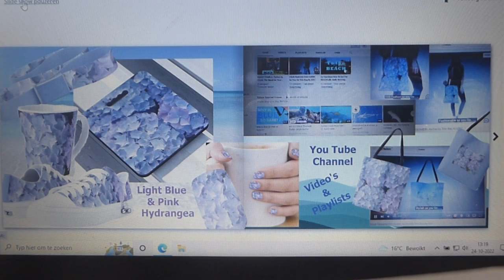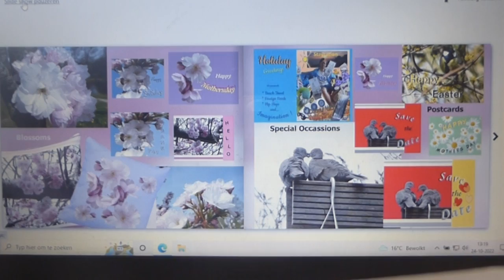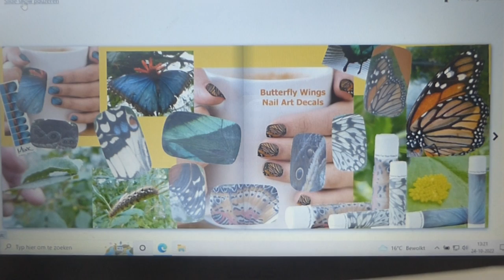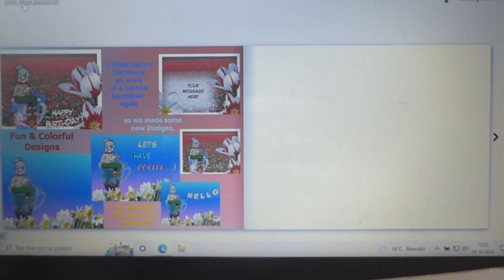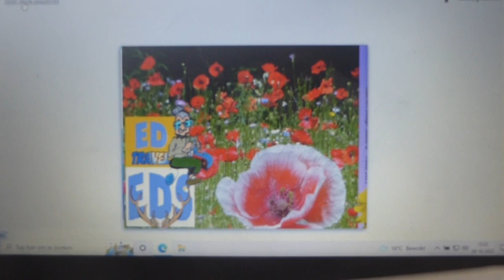Edelhert Design Studio YEARBOOK in ('AUTO-Play') BROWSER (Firstdraft Auto-Focus Edition)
In our Yearbooks we Share our Story about New Designs we create, and info about New Desvelopements, improvements we made etc. etc.

This Video is an Example of a YEARBOOK from 2021, and will give you an idea about
the Type of Designs we create, and the Yearly Developements, and Improvements
we work on. ,

These Yearbooks do exist as real Hardcover Books, and also in a Digital Version,
as an Online Yearbook, you can Browse yourself Online.
It's also Possible to let it - BROWSING -  Automatically!

Only our YEARBOOKS are no more Online at the moment,

So to still give you an idea about our YEARBOOKS,

from such an - Automatically Browsing - I Made the VIDEO here above !

Obviously you can also Directly Look at our Designs, and also at the Most Recent
Designs and look at what's Trending at the Moment at
our Latest Products SOLD, in our  *ONLINE Storefront(s)*:

Discover Our Designs - ON - Products and Get - *INSPIRATION* - for Great Products That Instantly Make You a Social Influencer  ! !

SHOW that You Are a Fashionista with Style !

Great Looking Special Designs, Highly Special Colorful Nature Inspired Designs, HAPPY NEW YEAR ! Start the Year Good bring some Color into your Home,

All the Flowers of all the Tomorrows are the Seeds of Today,

VOGELFOTOWEDSTRIJD, VOGELS in Nederland, A lot of Contestants, BIRDS PHOTO CONTEST,
The Daily Rainbow Blog, Humor & Fun, New Collection, Graduation, Fathers Day, Mothers Day, Water Lilies, FLICKR-Account Improved, Passionflora Farmhouse, Butterflies & Gardens, Butterfly Wings Nail Art Decals, Wild Flowers, New Collection: Most Popular Designs, Most Viewed & Sold,

In our YEARBOOK you see many of the new Designs we added to our *Collections*
in the Year 2021, or Better Look at What we Have In Store(s) for your - NOW - by
Simply Visiting our Webstore(s):